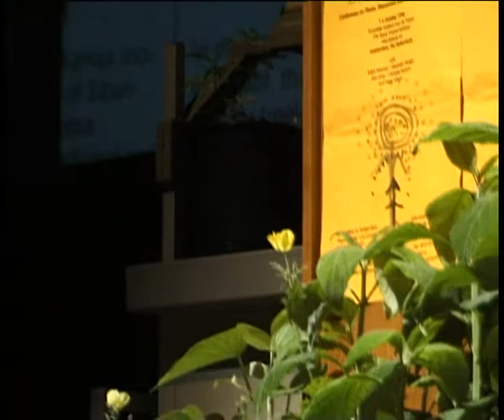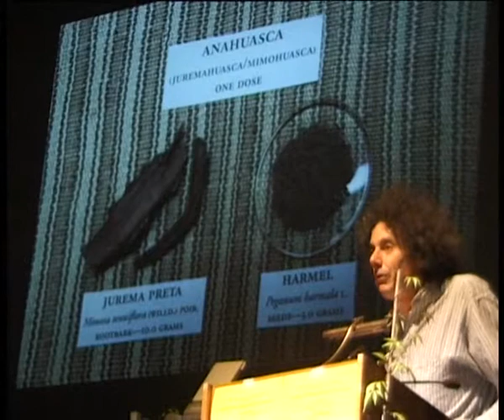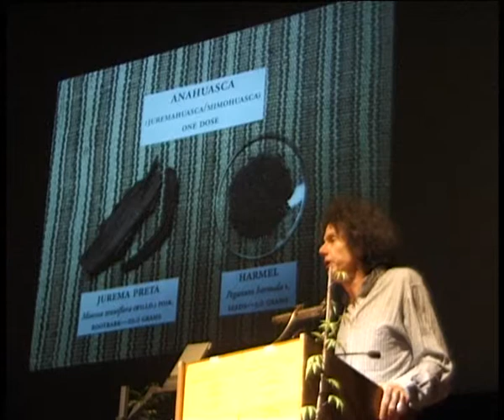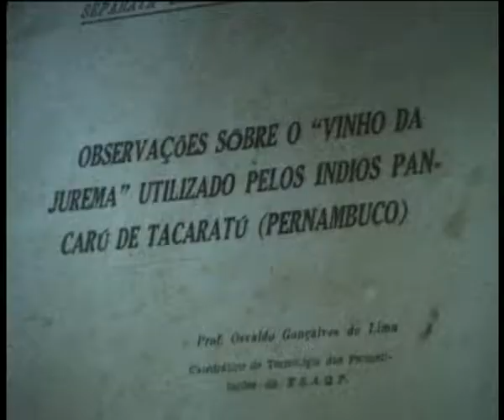jonathan ott amsterdam 1996 speech psychedelic conference